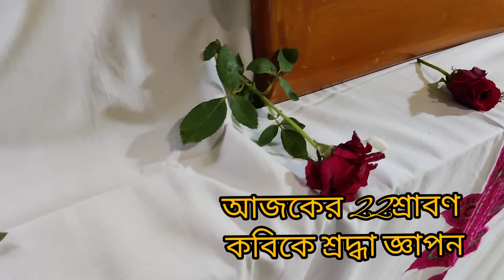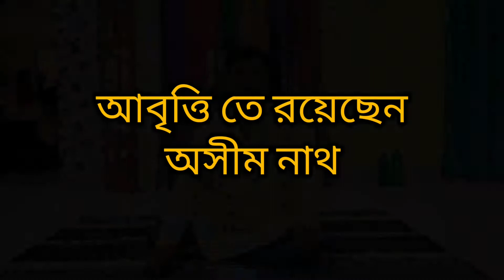।।২২শ্রাবণ কবিকে শ্রদ্ধা জ্ঞাপন।। অনুষ্ঠান পরিচালনায় মৌসুমী দাস।। স্থান পছন্দ খন্যান।।❤️8th August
কবিগুরু রবীন্দ্রনাথ ঠাকুরের প্রয়াণ দিবসে ওনাকে শ্রদ্ধা জ্ঞাপন।।
📸 সৌমেন রায়
অনুষ্ঠান পরিচালনায় মৌসুমী দাস।
স্থান পছন্দ খন্যান।